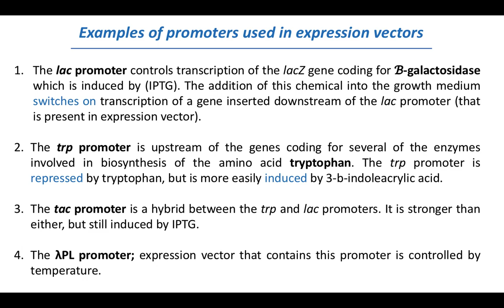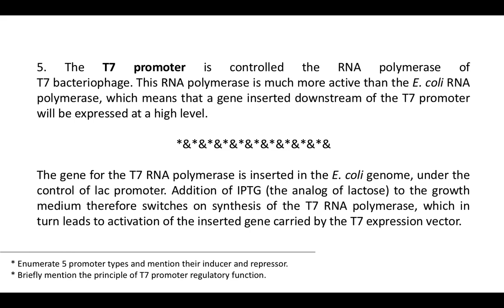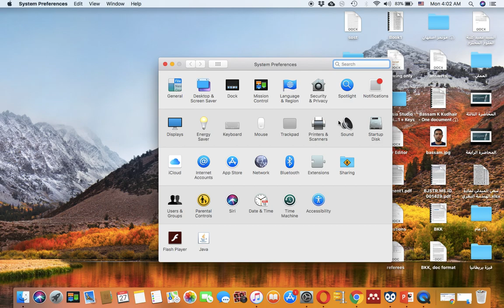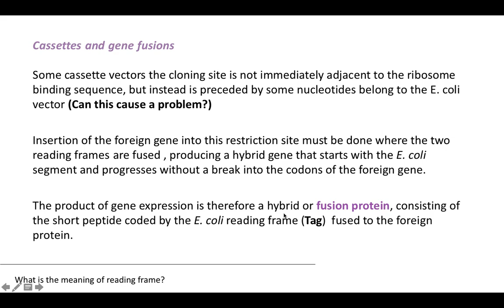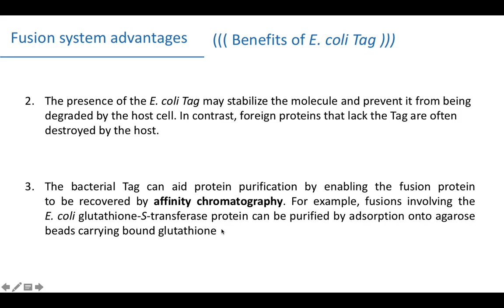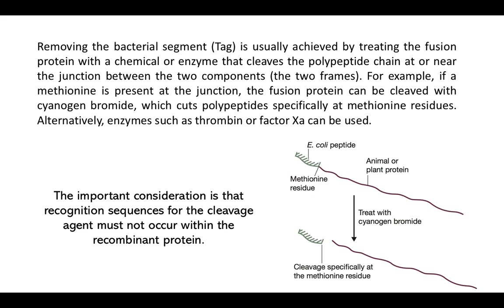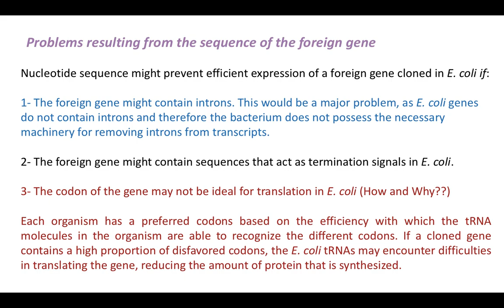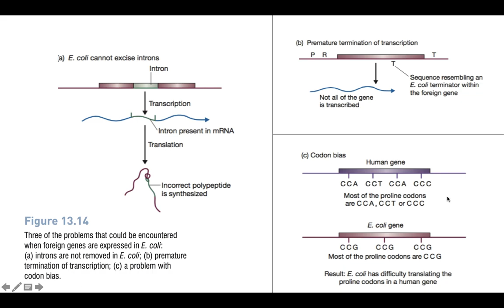The 5th lecture of Genetic engineering (Problems resulted from foreign gene sequence)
ملخص للمحاضرة الرابعة - مادة الهندسة الوراثية المعدة لطلبة المرحلة الرابعة في قسم التحليلات المرضية في كلية العلوم - جامعة الكوفة